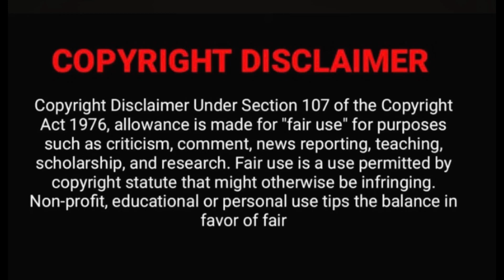Thalapathy Swag | Thalapathy Vijay Mashup REACTION❤️‍🔥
Hi Friends,

Checkout Amazon Instant Video

Credits :
Thalapathy Swag | Thalapathy Vijay Birthday Special Mashup 2021 | Pranav Sri Prasad | Tijo Jacob
Songs used in this video is owned by SME, Star Music & Five Star Audio

Glam-ReactWithTheja_Jith is a youtube channel intended to promote Indian cinema, trailers, songs from India and around the world through reactions, reviews through long videos. It is intended primarily for the purpose of encouraging informed discussions, criticism and review of cinema and other forms of entertainment and towards such purpose the programs use short extracts of cinematograph films, sounds recording and photographic works. These clips and extracts are of a minimal nature and the use is not intended to interfere in any manner with their commercial exploitation of the complete work by the owners of the copyright. The use of works are in compliance with the fair dealing exception provided under Sec.

SEO : vijay mashup,thalapathy vijay birhday mashup,vijay mashup rcm promo & remix,thalapathy swag,vijay dance mashup,vijay comedy mashup,thalapathy64,beast,thalapathy66,master,vijay mass,kaththi,pokkiri,ghilli,vijay punch dialogues,vijay sachein,vijay 4k,vijay remastered,vijay smile,vijay status,vijay romance,vijay kuthu songs,sarakku vachrukke,asathoma vijay,vadi vadi,althotta bhoopathy,pokkiripongal,vijay prabhudeva,vijay lawrance,actors about vijay,vijay reaction, tamil reaction